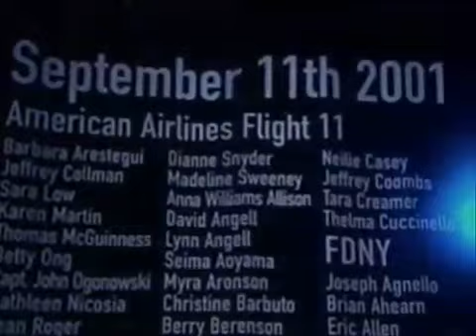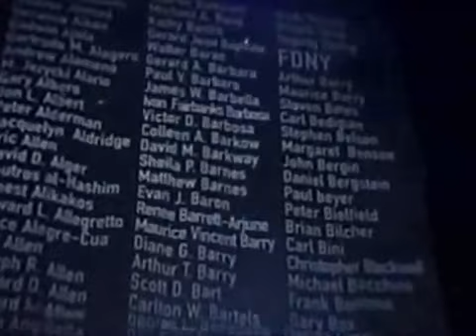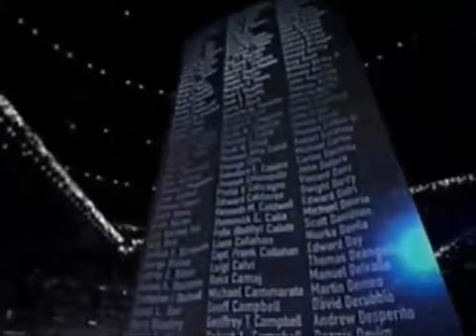U2 Super Bowl halftime show 2002 - 911 Tribute.mp4